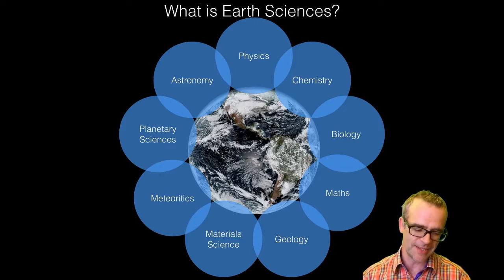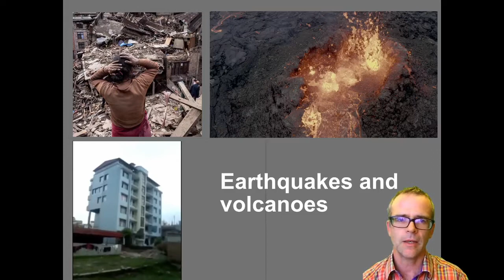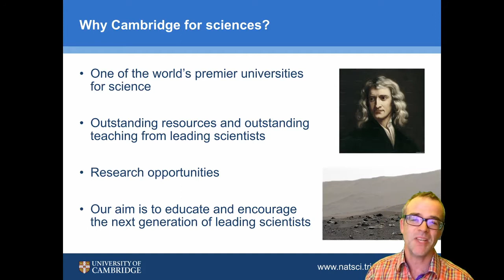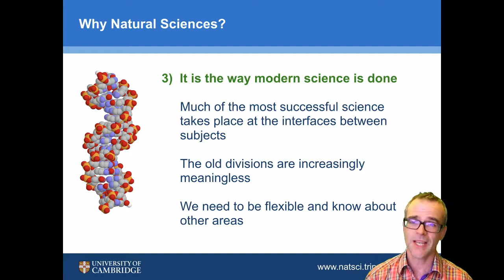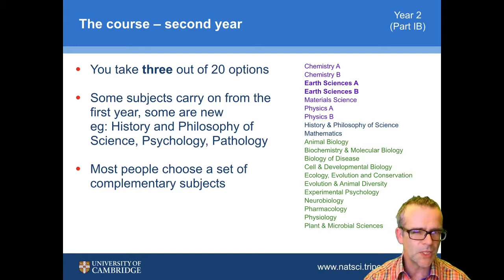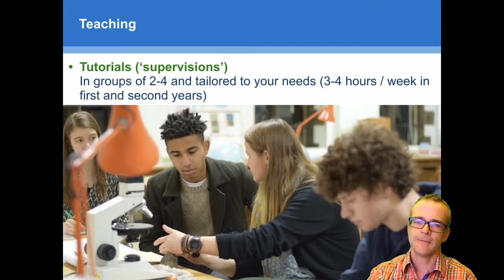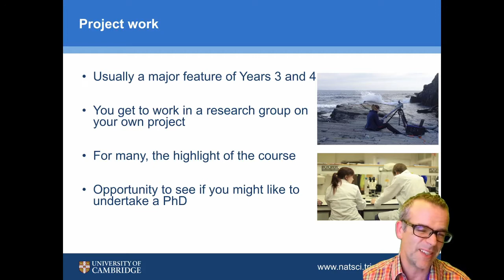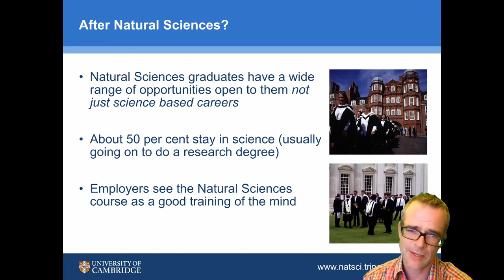Earth Science course presentation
Dr Edward Tipper deliveries a presentation introduction the Earth Sciences course at the University of Cambridge.